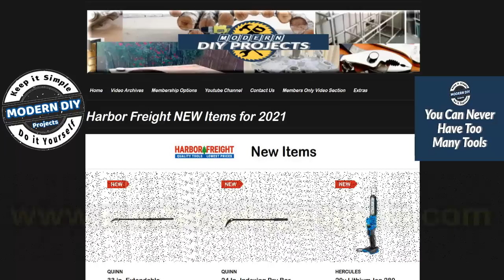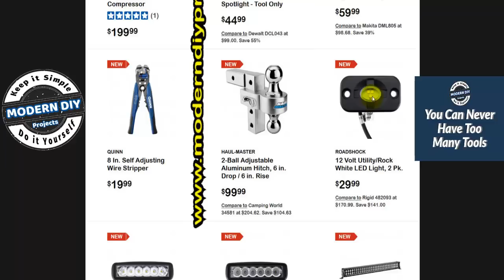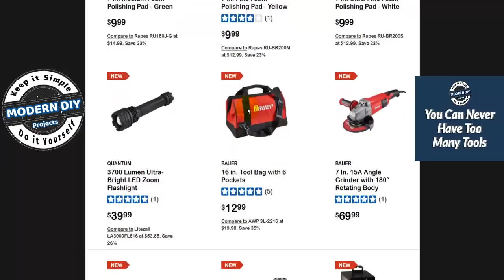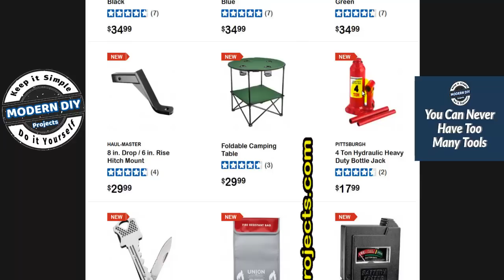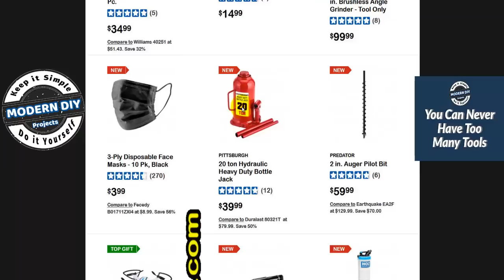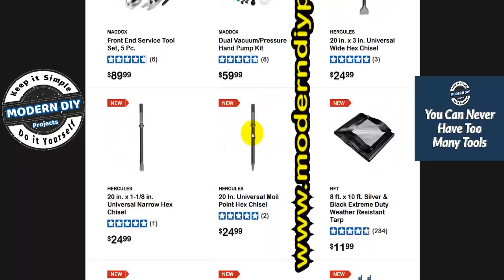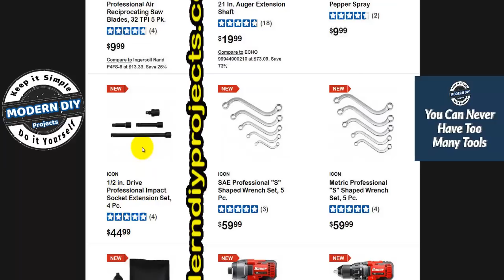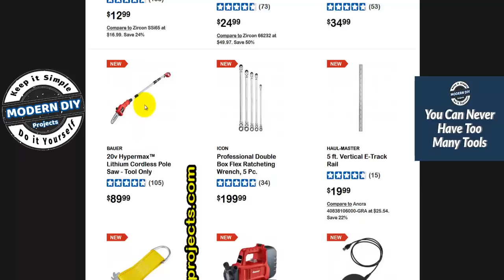Harbor Freight Top New Tools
Today we look at the Harbor Freight Top New tools and Items for the New Year. Some of these new Harbor Freight Tools and Items are already in stores and some are still to come. I will give you my impressions of which tools are worth buying and which ones you should stay away from.